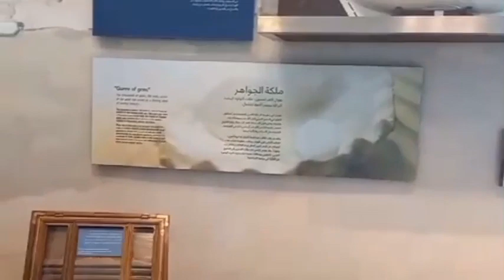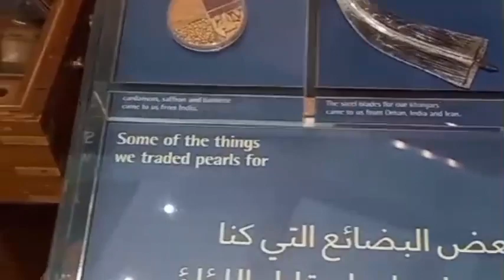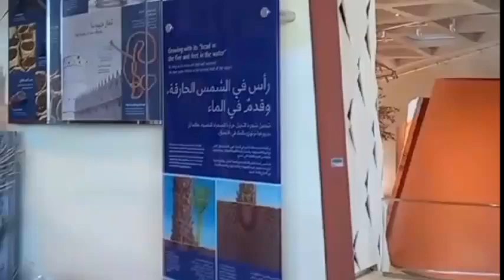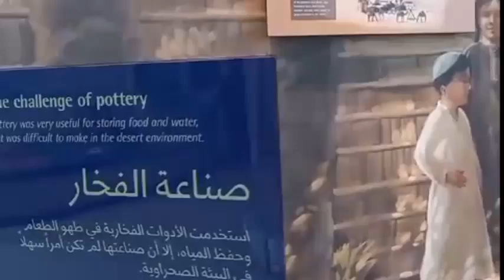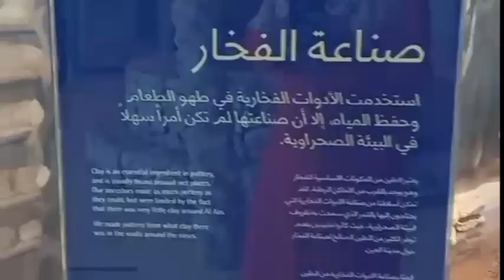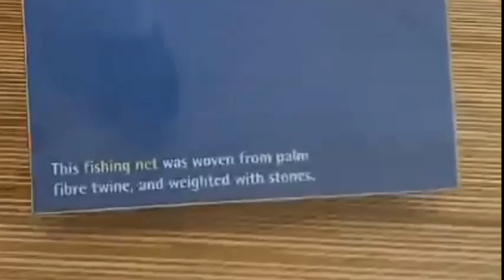Museum showing culture of UAE. By Tamana Vlogs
.Museum showing culture of UAE. By Tamana Vlogs. This museum is in Alain zoo and is named as Sheikh Zayed Desert Learning Centre. wonderful place to visit. so we  thought to share this vedio.

You can follow us on other social media the links are given below...